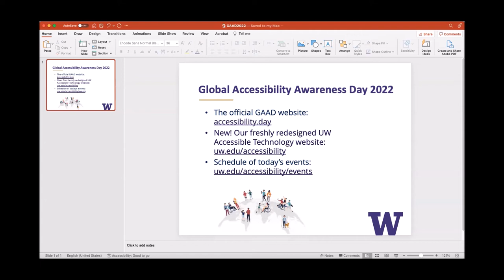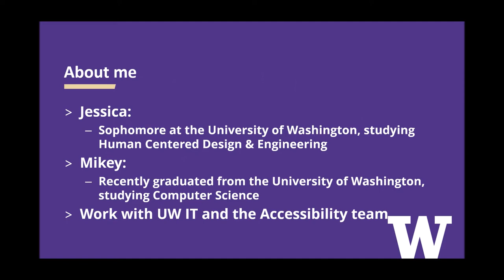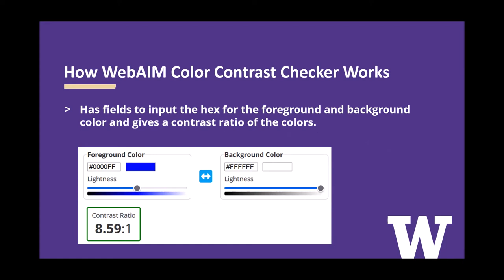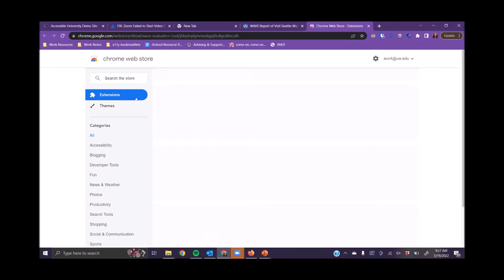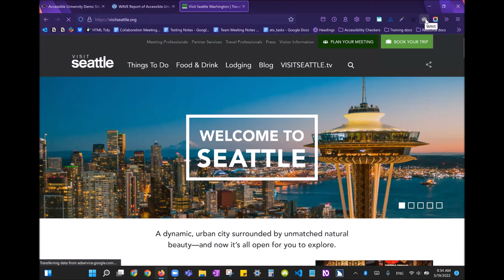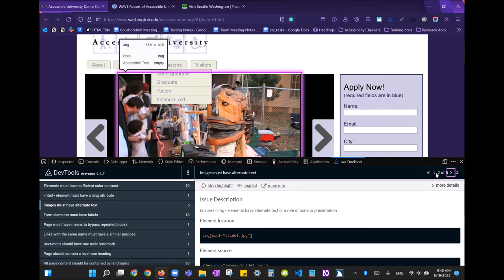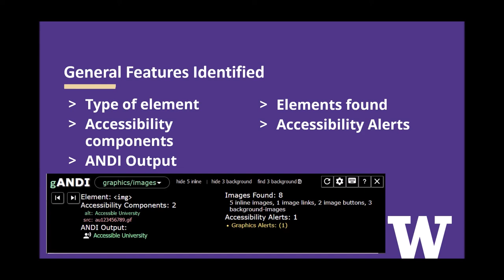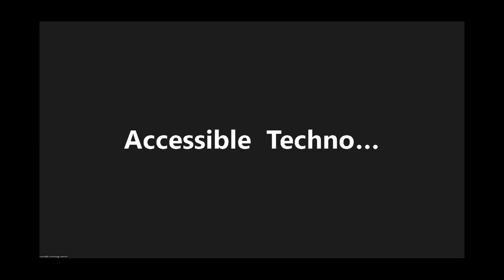Accessibility Testing Tools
Mikey S. Wilson, Alyssa Vo, Jessica Kuo, and Cynthia Y. Zhang present as part of the University of Washington's Global Accessibility Awareness Day 2022 celebration.